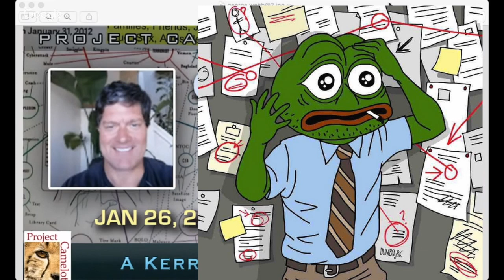George Webb's Epstein and Franklin Connections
On Jan 26 2017 on the Kerry Cassidy show George Webb told us about his connections and involvement with Jeffrey Epstein's Brownstone operations in New York. George's roommate was one of Epstein's caterers/models. George also reveals that he was connected to the Franklin scandal.